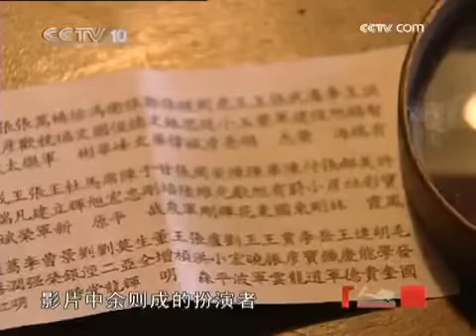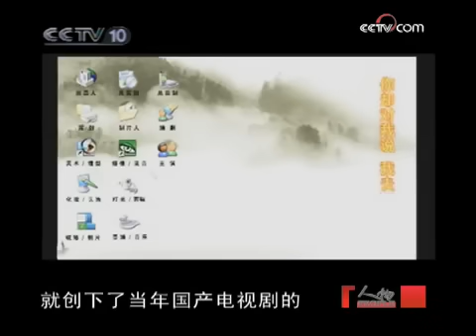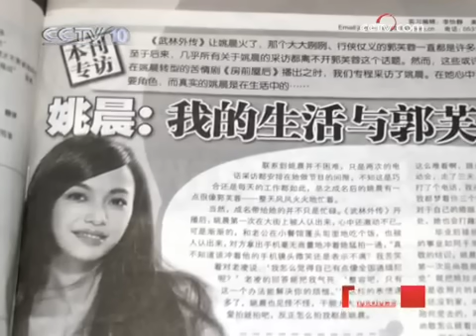人物 影视演员 姚晨